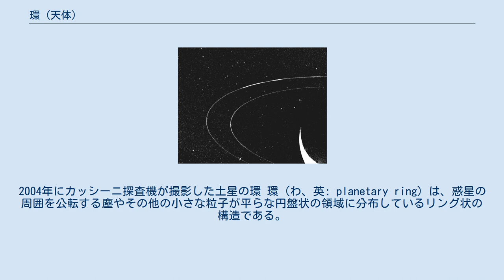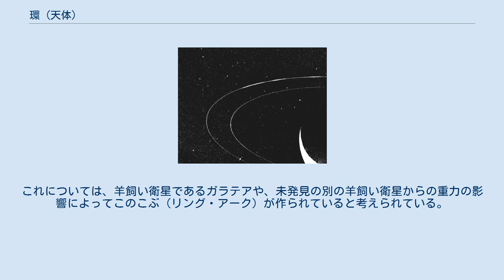環 (天体)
2004年にカッシーニ探査機が撮影した土星の環 環（わ、英: planetary ring）は、惑星の周囲を公転する塵やその他の小さな粒子が平らな円盤状の領域に分布しているリング状の構造である。
最も壮大で有名な惑星の環は土星の環であるが、太陽系に4つ存在する巨大ガス惑星、すなわち木星・土星・天王星・海王星は全て環を持っている。
 また小惑星のうちカリクローにも環があることが、カリクローによる恒星の掩蔽の観測より確認されている。
宇宙探査機カッシーニの撮影結果から、土星の第5衛星レアにも環がある可能性があるとみられていたが、撮影結果の精査の結果、結局環はなかったとされている。
 惑星の環の起源は正確には分かっていないが、一般に環は不安定で、数千万年から数億年の間には散逸するものと考えられている。
従って、現在見られる環は比較的新しい起源を持つはずであり、おそらくは衛星が大衝突を受けたり、あるいは惑星のロッシュ限界の内側に入った衛星が重力によって破壊された破片からできていると見られている。
 環の粒子の組成は様々で、ケイ酸塩かもしくは氷を含む塵であると考えられる。
また、もっと大きな岩石や巨石が存在する可能性もある。
 環には羊飼い衛星 (shepherd moon) と呼ばれる小さな衛星が環の外縁や空隙の中に存在する場合がある。
羊飼い衛星の重力は環の縁をくっきりと保つ役割を果たす。
羊飼い衛星の軌道に近づく物質は環の本体に弾き返されるか、あるいは系から放り出されたり、衛星自身に降着したりする。
 海王星の環のうち、アダムズ環にある明るい部分がアークと呼ばれるもの。
左からフラテルニテ、エガリテ、リベルテと呼ばれる。
内側はルヴェリエ環 木星の衛星のうち最も内側にあるメティスやアドラステアといった小さな衛星は、木星の環やロッシュ限界の内側を公転している。
木星の環は、木星の潮汐力によってこれらの衛星から放出された物質から構成されている可能性がある。
またこれらの物質放出は環の物質がこれらの衛星の表面に衝突することでさらに促進されているとも考えられる。
ロッシュ限界の内側にある衛星には自己重力よりも強い潮汐力が働くため、衛星本体は衛星の構成物質の力学的な強度のみで一体に保たれている。
従って衛星表面に弱く積もっているだけの物質は簡単に引き剥がされて環の一部となる。
 土星の環のうち、B環にはスポークと呼ばれる放射状の暗い部分が観測されている。
これは環を構成する粒子と土星の磁場の相互作用によって発生したという説があるが、はっきりとは判っていない。
 海王星の環は非常に変わっていて、最初の地球からの観測では切れ切れの円弧（「リング・アーク」または単に「アーク」）からできていると見られていたが、ボイジャー2号が撮影した画像によって、所々に明るいこぶを持つ完全な環であることが明らかになった。
これについては、羊飼い衛星であるガラテアや、未発見の別の羊飼い衛星からの重力の影響によってこのこぶ（リング・アーク）が作られていると考えられている。